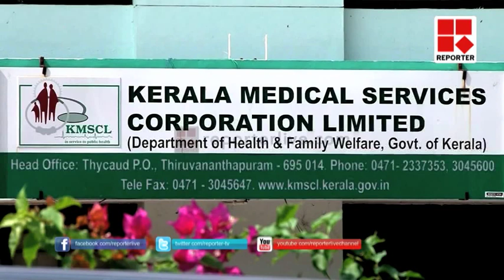KMSCL GM's unauthorised absence